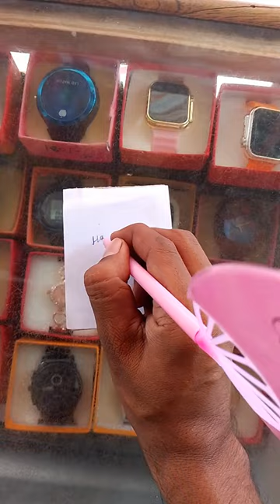Unboxing BT21 Fan Gel pen ( part -2)